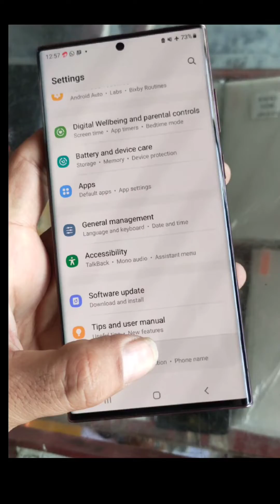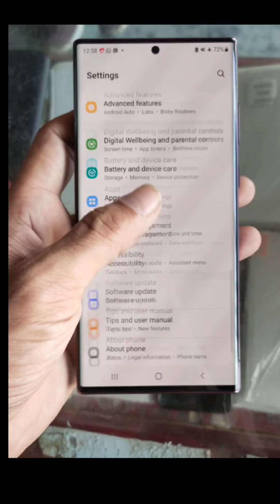SUMSANG S22 ULTRA OSM CONDITION. 👌♥️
SUMSANG S22 ULTRA 👌♥️